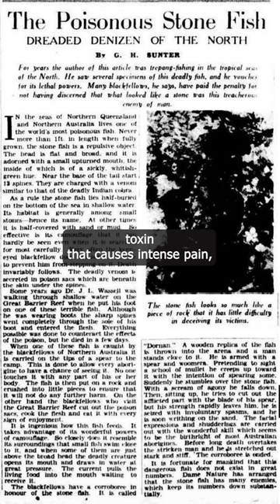3 crazy facts about Deadly-ish FISHES